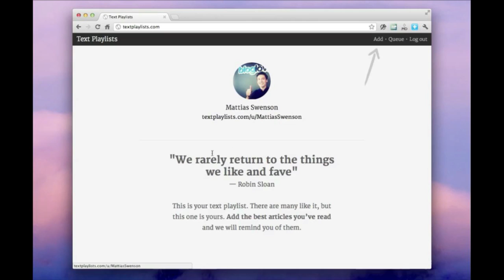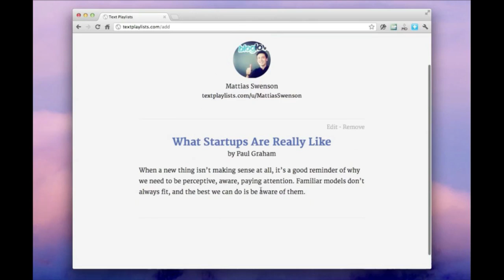24hbc 2012 - Text Playlists